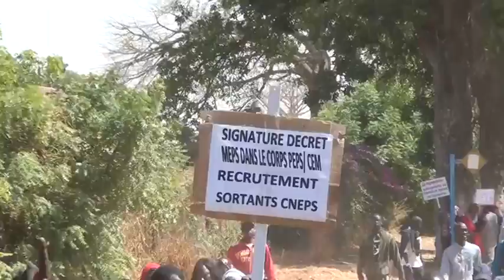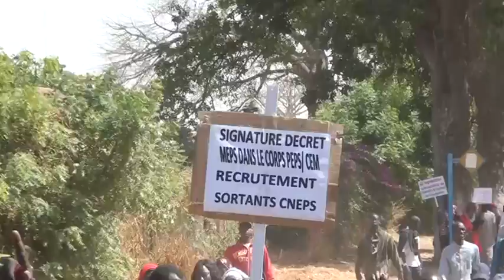THIES MARCHE DES ENSEIGNANTS du 08 02 2018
A Thies, Les syndicats d'enseignants ont organisé une marche de protestation ce 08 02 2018pour réclamer des meilleurs conditions de travail et de rémunération.